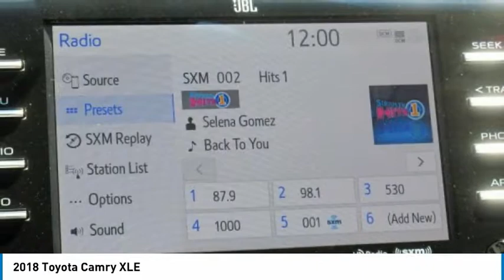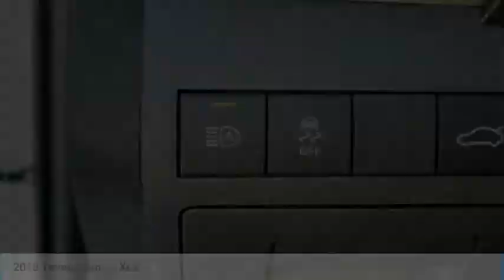2018 Toyota Camry Mays Landing NJ 49842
2018 Toyota Camry XLE

Shore Toyota
4236 Black Horse Pike

Pick up this Wind Chill Pearl 2018 Toyota Camry, available today at Shore Toyota. This could be the one you've been searching for.